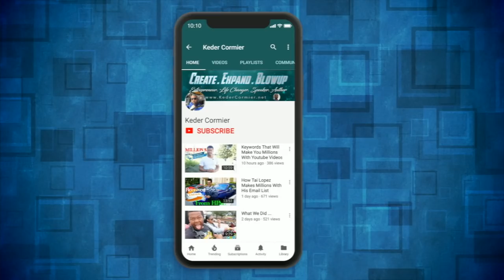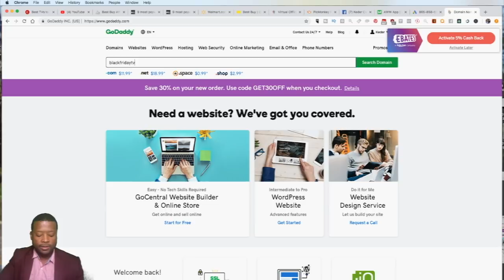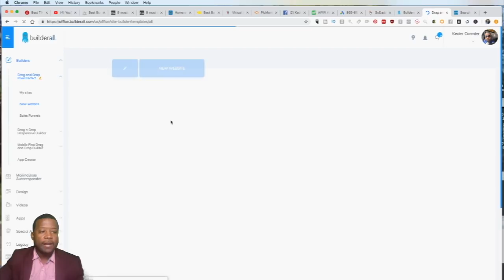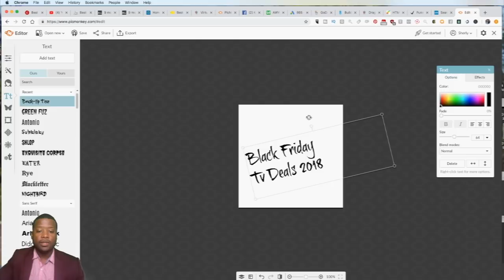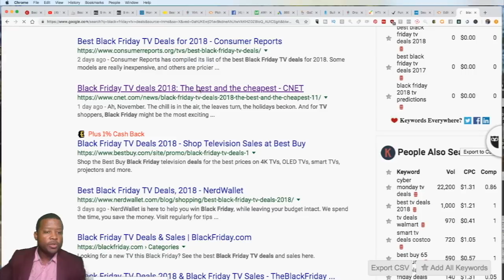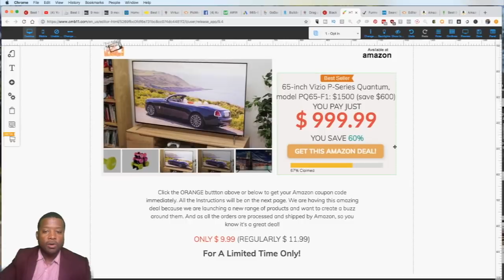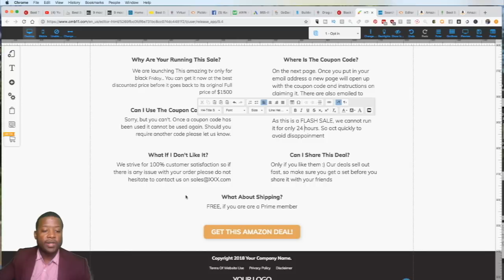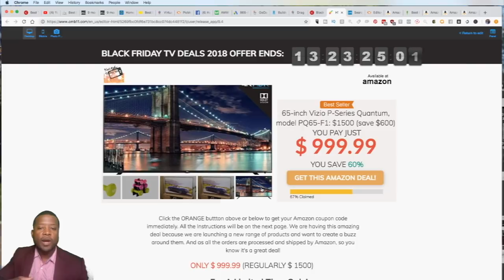How You Can Make Money On Black Friday $10,000+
Get The Builderall Software Tool to Build Your Black Friday Site ⤵️⤵️

This video is about How To Make Money On Black Friday $10,000+

Many people has been asking for a blueprint they can use for black friday to start making money and sales during that time...

In this video I'm just showing you one way i plan to monetize Black Friday, this is not the only way and will not be my only way of doing so, I just wanted to show you of some whats possible...

By no way of form this is guarantee for you to make money but this is just me sharing with you what i used in the past that has made me money...